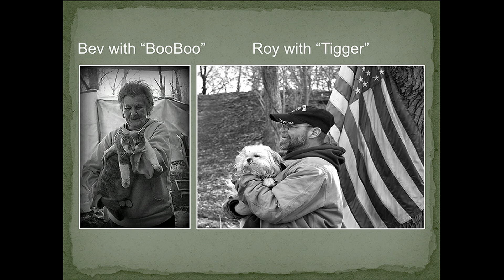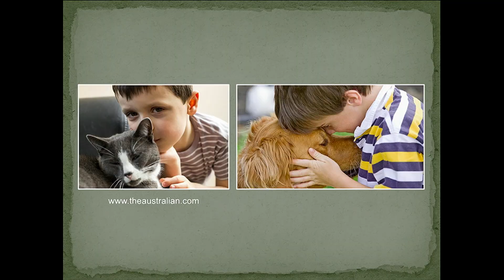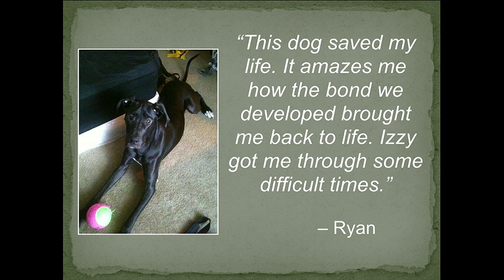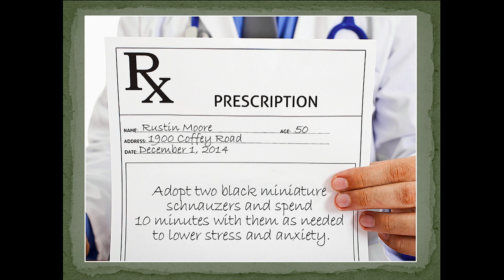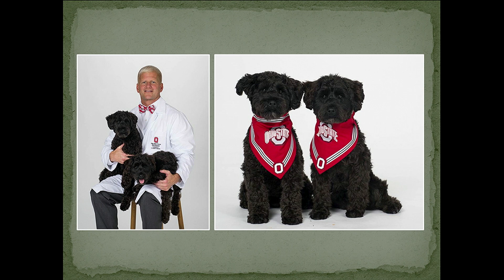The Power of a Pet | Rustin Moore | TEDxOhioStateUniversity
Dr. Rustin Moore tells us about zooeyia which includes the the power of the human-animal bond and the benefits of having a pet.

Dr. Rustin Moore is the dean and Ruth Stanton Chair of Veterinary Medicine in the Ohio State College of Veterinary Medicine (CVM). Dean Moore is a board-certified equine surgeon and has extensive experience in teaching and mentoring veterinary and graduate students, research & scholarship, and providing academic and scientific disciplinary leadership. An award-winning alumnus of West Virginia University and a two-time graduate of the CVM, he returned to lead the Department of Veterinary Clinical Sciences, rising to executive director of the College’s Veterinary Medical Center, associate executive dean and then dean. The CVM has a particular interest in serving the community, and Dean Moore has a special interest in the power of the human-animal bond and zooeyia, the positive health benefits (physical, emotional, behavioral, social and psychological) on people by interacting with animals.